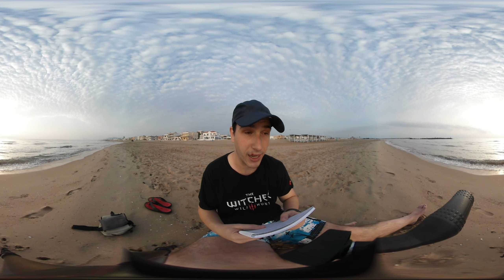Noticias Gamer 25/06/17 | Sonic Mania | COD MW | PS5 | SNES mini 💪💪💪 dudu wap (360 Grados)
LA CÁMARA NO ME HA DEJADO DESPEDIRME JAJAJA PERO YA HABÍA ACABADO.

►► Disponible en 720p HD en VR◄◄

Para ver el video 360 bien es preferible hacerlo en horizontal.
Puedes moverte por el escenario de las siguientes maneras:
   -Moviéndote tú si lo ves con Móvil.
   -Moviendo la pantalla con el dedo si lo ves con el Móvil.
   -Moviendo la pantalla con el puntero y el ratón si es desde un pc